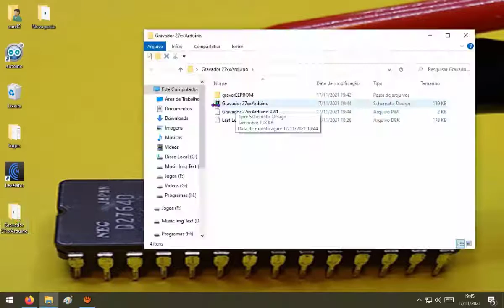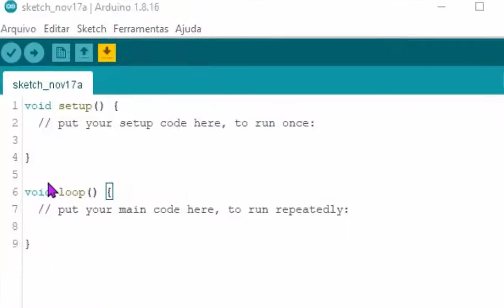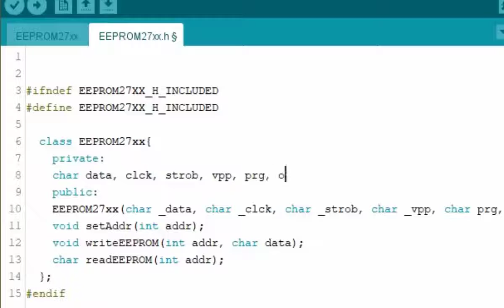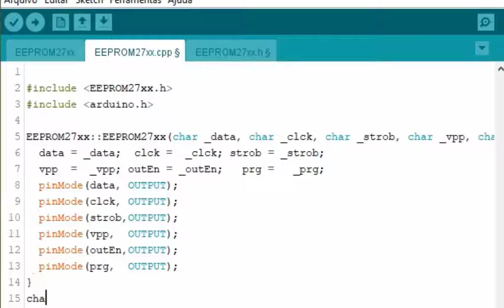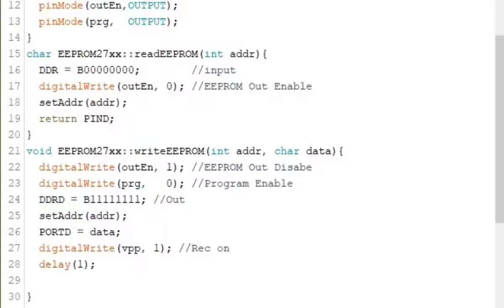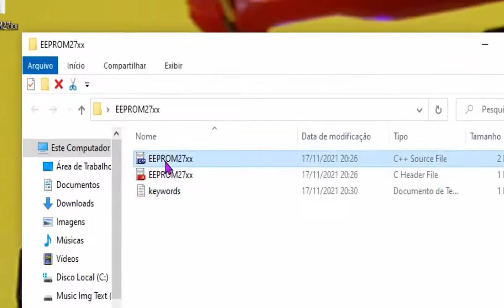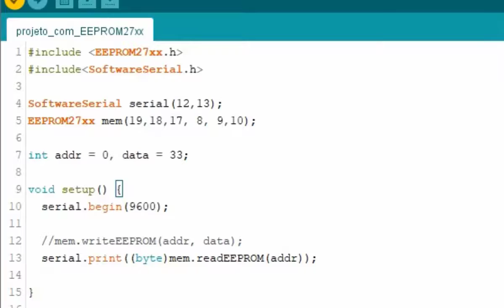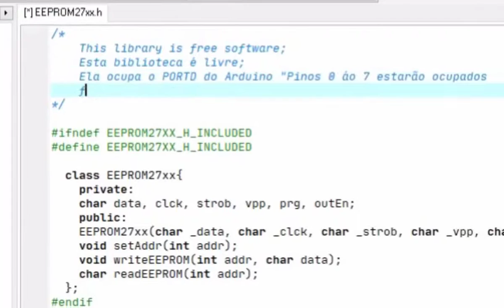Biblioteca Arduino EEPROM27xx